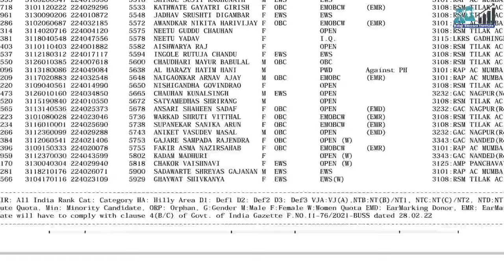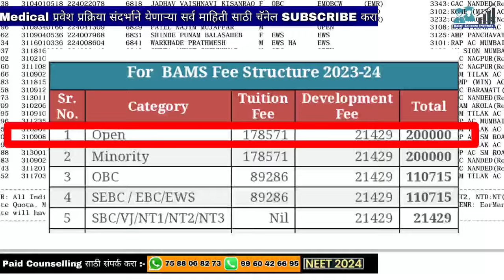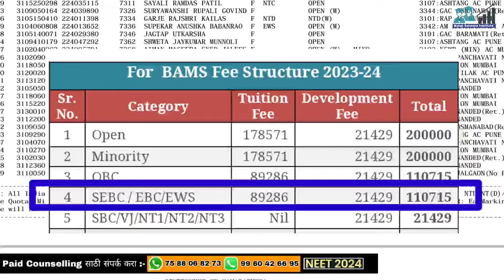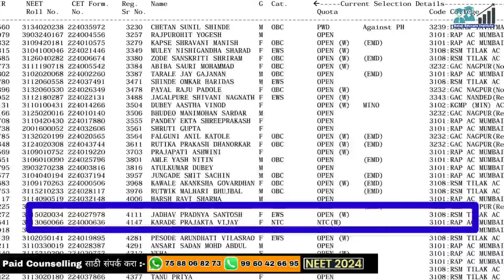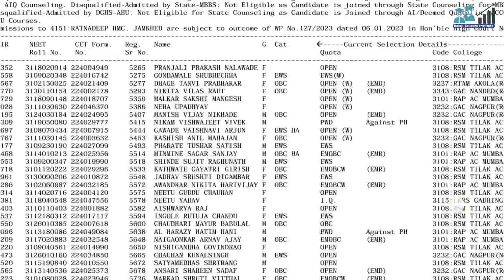महाराष्ट्रात BAMS करण्या साठी वार्षिक खर्च किती येवू शकतो ❓ || BAMS Fees NEET UG 2024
1.

2.

3.

Online//Offline Paid Counseling जॉईन होण्यासाठी संपर्क करा  :-
BALAJI EDUCARE
📍Kodoli, tal. Panhala Dis. Kolhapur

neet expected cut off 2024 maharashtra
maharashtra cut off neet 2024
maharashtra neet 2023 college wise cutoff
maharashtra semi government medical college
mbbs mop up round 2023 cut off maharashtra
mbbs sc cut off 2024
mbbs semi government college cut off 2023
mp neet 2024 expected cut off
new mbbs colleges in maharashtra 2024
premachi goshta serial today episode full
private bams colleges in maharashtra
safe score for bams in maharashtra
semi government medical college cut off 2024
state wise cut off neet 2024